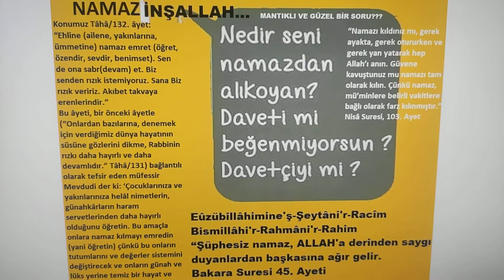kaçamak cevap olmaz👍can alıcı soruyu sormuş.👏👏👏👏👏👏👏👏👏👏👏👏👏👏👏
► İman eden kullarıma de ki: “Namazı dosdoğru kılsınlar, içinde ne alışverişin ne de dostluğun olduğu o gün gelmeden önce, rızık olarak verdiklerimizden gizli ve açık infakta bulunsunlar.” (14/İbrahîm 31)

► “Rabbimiz! Şüphesiz ki ben, ailemden bir kısmını namazı dosdoğru kılsınlar diye senin mukaddes evinin (Kâbe’nin) yanında, ekin bitmez bir vadiye yerleştirdim. İnsanlardan bir kısmının kalplerini onlara meylettir/onlara karşı ilgili kıl. Onları meyvelerden rızıklandır. Umulur ki şükrederler.” (14/İbrahîm 37)

► “Rabbim! Beni ve zürriyetimi namazı dosdoğru kılanlardan eyle. Rabbimiz! Duamı kabul et.” (14/İbrahîm 40)

► Ailesine namazı ve zekâtı emrederdi. O, Rabbinin yanında razı olunan bir kuldu. (19/Meryem 55)

► “Şüphesiz ki ben, Allah’ım. Benden başka (ibadeti hak eden) hiçbir ilah yoktur. Bana ibadet et. Beni zikretmek için namaz kıl.” (20/Tâhâ 14)

► Ailene namazı emret, sen de onda sabırlı/kararlı ol. Biz senden rızık istemiyoruz. Biz seni rızıklandırıyoruz. Akıbet takvanındır. (Takvalı olanlarındır.) (20/Tâhâ 132)

► Onları emrimizle hidayete ulaştıran imamlar kılmıştık. Onlara hayırlı işleri yapmayı, namazı dosdoğru kılmayı ve zekâtı vermeyi vahyetmiştik. Onlar bize kulluk/ibadet eden kimselerdi. (21/Enbiyâ 73)

► Onlar ki; Allah anıldığında kalpleri titrer, başlarına gelene sabreder, namazı dosdoğru kılar ve kendilerine rızık olarak verdiklerimizden infak ederler. (22/Hac 35)

► Allah yolunda hakkıyla/Allah’ın şanına yakışır şekilde cihad edin. O sizi seçti. Dinde size bir darlık/güçlük yüklemedi. Atanız İbrahim’in milletine (uyunuz)! O (Allah) sizleri bundan önce de bunda da Müslimler/şirki terk ederek tevhidle Allah’a yönelen kullar diye isimlendirdi ki, Resûl size, siz de insanlara şahitlik edesiniz. Namazı dosdoğru kılın, zekâtı verin, Allah’a tutunun. O, sizin Mevlanızdır. Ne güzel bir dost ve ne güzel bir yardımcı! (22/Hac 78)

İbrahim’in milleti için bk. 60/Mümtehine, 4

► Onlar ki; namazlarında huşu içerisindelerdir. (23/Mü'minûn 2)

Huşu, sükûnet, hareketsizlik, kısılma ve dinme gibi anlamlara gelir. Namazda huşu, kalpte var olan mutmainlik, huzur, sükûnet ve Allah’ın (cc) huzurunda olma şuurunun, bedene saygı, hareketsizlik ve edep olarak yansımasıdır. Huşu, namazda kalbin ve bedenin Allah’a (cc) karşı edeple süslenmesidir. Namazın kişiyi kötülükten alıkoyması (29/Ankebût, 45), sabrını arttırması (2/Bakara, 45), bencillik ve cimrilikten alıkoyması (70/Meâric, 19-22) ve günahları gidermesi (11/Hûd, 114) huşuyla kılınan namaz için söz konusudur.

► Onlar, (vakitlerine, şart ve rükünlarına, huşu ve sünnetlerine dikkat ederek) namazlarını korurlar. (23/Mü'minûn 9)

► Onlar, ticaretin ve alışverişin kendilerini Allah’ı anmaktan, namazı dosdoğru kılmaktan ve zekâtı vermekten alıkoymadığı adamlardır. Kalplerin ve gözlerin (dehşetten) ters döndüğü bir günden korkarlar. (24/Nûr 37)

► Namazı dosdoğru kılın, zekâtı verin ve Resûl’e itaat edin ki, merhamet olunasınız. (24/Nûr 56)

► O (müminler ki) namazı dosdoğru kılar, zekâtı verir ve ahirete de yakinen iman ederler. (27/Neml 3)

► Sana vahyedilen Kitab’ı oku ve namazı dosdoğru kıl. Şüphesiz ki namaz, insanı fuhşiyat ve münkerden alıkoyar. (Kıldığınız namaza karşılık) Allah’ın sizi anması daha büyüktür. Allah yaptıklarınızı bilir. (29/Ankebût 45)

bk. 23/Mü’minûn, 2

► O’na yönelenler olun. O’ndan korkup sakının. Namazı dosdoğru kılın ve müşriklerden olmayın. (30/Rûm 31)

► O (muhsinler,) namazı dosdoğru kılar, zekâtı verir ve ahirete de yakinen iman ederler. (31/Lokmân 4)

► “Yavrucuğum! Namazı dosdoğru kıl, iyiliği emret, kötülükten alıkoy ve başına gelene sabret. Şüphesiz ki bunlar, azmedilmesi gereken işlerdendir.” (31/Lokmân 17)

► Evlerinizde karar kılın. İlk cahiliye kadınlarının (kendilerini görünür kılmak için) süs ve güzelliklerini açtıkları gibi yapmayın. Namazı dosdoğru kılın, zekâtı verin, Allah’a ve Resûl’üne itaat edin. Ey Ehl-i Beyt! Allah, sizden (manevi) kirleri gidermek ve sizi tertemiz kılmak ister. (33/Ahzâb 33)

► Hiç şüphesiz, Allah’ın Kitabı’nı okuyan, namazı dosdoğru kılan ve rızık olarak verdiklerimizden gizli ve açık olarak infak edenler; zarara uğramayacak bir ticaret umarlar. (35/Fâtır 29)

► Gizli konuşmalarınızdan önce sadakalar verecek olmaktan dolayı korktunuz mu? Madem ki yapmadınız, Allah tevbenizi kabul etti. (O hâlde) namazı dosdoğru kılın, zekâtı verin, Allah’a ve Resûl’üne itaat edin. Allah, yaptıklarınızdan haberdardır. (58/Mücadele 13)

► Ancak namaz kılanlar hariç. (70/Meâric 22)

Huşu ile kılınan bir namaz, insanın helu’/sabırsız/aceleci/bencil yönünü terbiye eder. (bk. 23/Mü’minûn, 2)

► Onlar ki; namazlarında süreklilerdir. (70/Meâric 23)

► Onlar (vakitlerine, şart ve rükünlerine, huşu ve sünnetlerine dikkat ederek) namazlarını korurlar. (70/Meâric 34)

► Hâlbuki onlar, ancak dini O’na halis kılan hanifler olarak Allah’a ibadet etmekle, namazı dosdoğru kılıp, zekâtı vermekle emrolunmuşlardı. İşte dosdoğru din budur. (98/Beyyine 5)